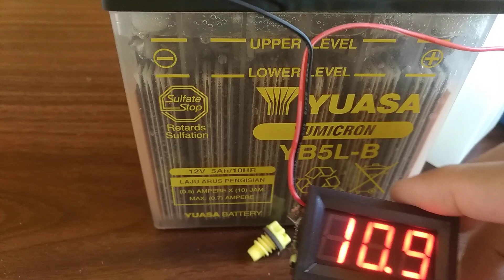cara mengisi air aki yang baik dan benar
cara mengisi air aki yang baik dan benar simak video baik baik ya